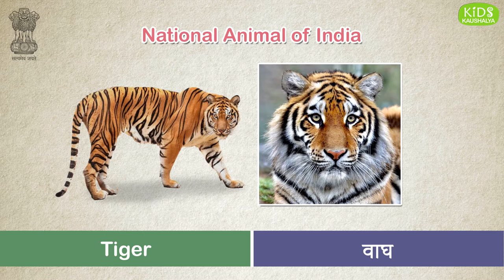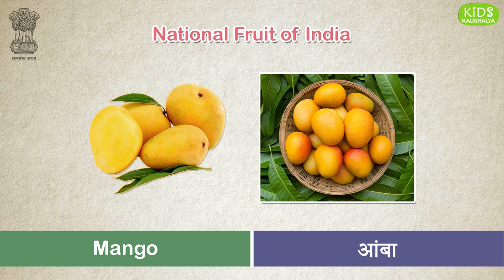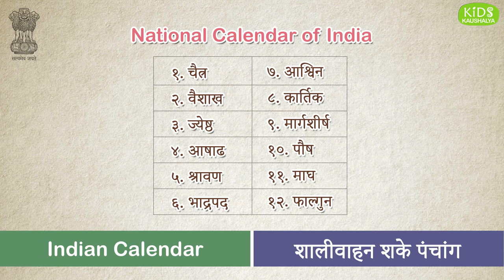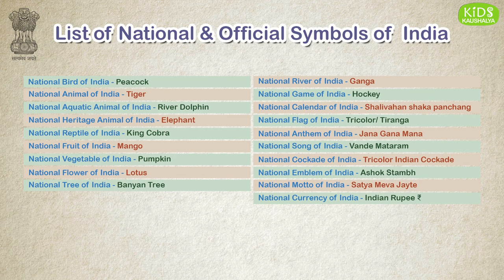National Symbols of India | भारताची राष्ट्रीय चिन्हे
The Republic of India has several official national symbols, National Symbols of India

1 National Bird of India - Peacock
2 National Animal of India - Tiger
3 National Aquatic Animal of India - River Dolphin
4 National Heritage Animal of India - Elephant
5 National Reptile of India - King Cobra
6 National Fruit of India - Mango
7 National Vegetable of India - Pumpkin
8 National Flower of India - Lotus
9 National Tree of India - Banyan Tree
10 National River of India - Ganga
11 National Game of India - Hockey
12 National Calendar of India - Shalivahan shaka panchang
13 National Flag of India - Tricolor/ Tiranga
14 National Anthem of India - Jana Gana Mana
15 National Song of India - Vande Mataram
16 National Cockade of India - Tricolor Indian Cockade
17 National Emblem of India - Ashok Stambh
18 National Motto of India - Satya Meva Jayte
19 National Currency of India - Indian Rupee ₹

Educational Videos

Grains and Pulses name in English and Marathi | कड धान्य आणि डाळी ओळख व नावे इंग्रजी आणि मराठीत

Wild Animals name English to Marathi with picture | जंगली प्राण्यांची ओळख व नावे इंग्रजी आणि मराठीत